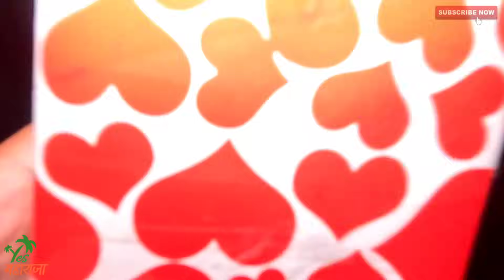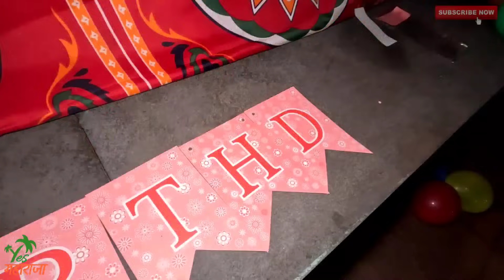अनूचा पहिला वाढदिवस..🎂 | काय होत गिफ्ट..? 🎁 | पोरांची धमाल..!! | Yes महाराजा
आपल्या समस्त शुभचिंतकाना कळविण्यात आनंद होत की रत्नसिंधू  विवाह मंडळ आता ऑनलाईन शुरू झाले आ़हे. त्याची वेबसाइट ची लिंक खाली नमुद करत आहोत.  तसेच आपणांस कळविण्यात येते की रत्नसिंधू ची मेंबरशिप अगदी मोफत आहे.
सवॆ इच्छुक  मुंले आणि मुंलीना वा त्यानंच्या पालकांना विनंती आहे की त्यानीं रत्नसिंधू विवाह मंडळात लग्न जमवण्या करीता त्वरीत नोंद करावी.🙏

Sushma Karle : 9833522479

उपाशी मित्र मंडळ : @ym.upashimitramandal

Insta I'd: @ym.upashimitramandal

Insta I'd @mayursports_rajapur

Yes महाराजा
Insta I'd: @yesmaharaja

पत्ता: मु- बारसू,
तालुका/पोस्ट- राजापूर,
जिल्हा- रत्नागिरी,